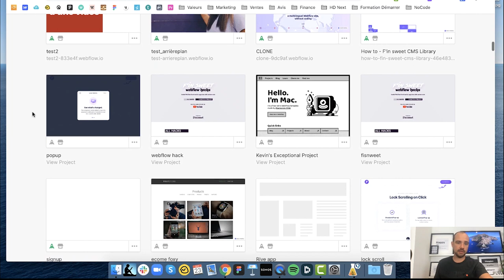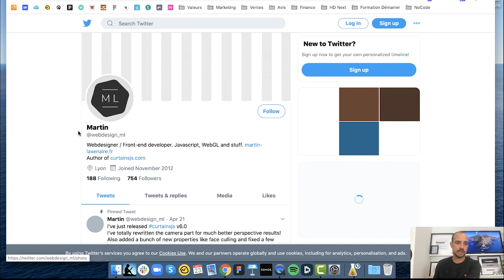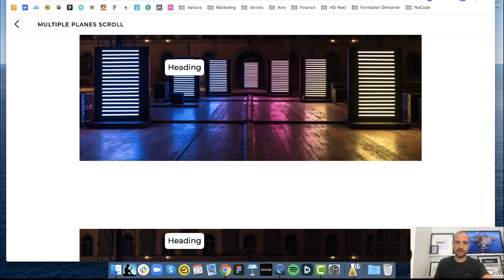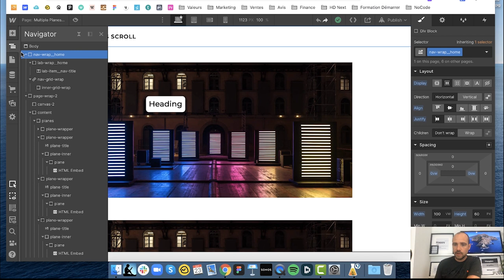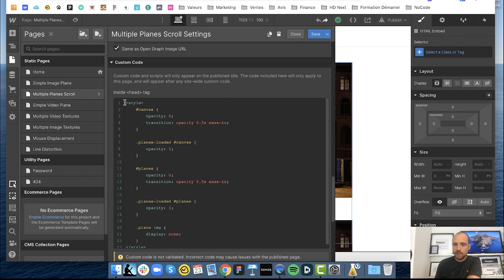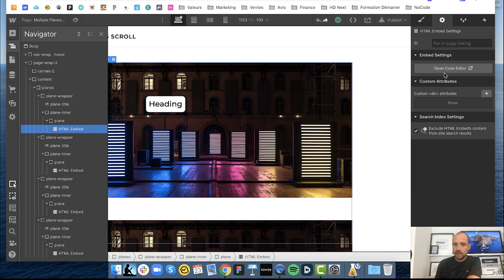COMMENT apprendre le HTML avec Webflow? 2020